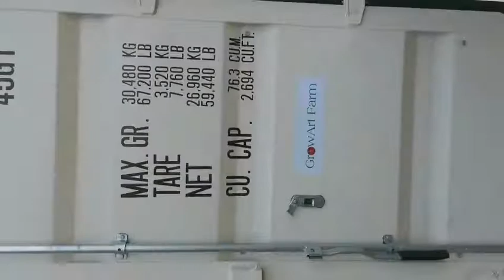growart.cn , continer for vegetable and fodder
vertical farm, from China,    design  vertical farming ,  make  product,  hydroponic equipment,   fodder,grow tower,container farming,aeroponic, Aquaponic, home garden ,
Has more than 10 hydroponic patents
Factory Name: Jilin C-MORE Farming Technology Limited
Address：Changchun City.Jilin Province Nong an County Fulongquan Town Vegetable Village 1 Society
植物工厂，吉林省长春市，吉林省芯慕农业有限公司